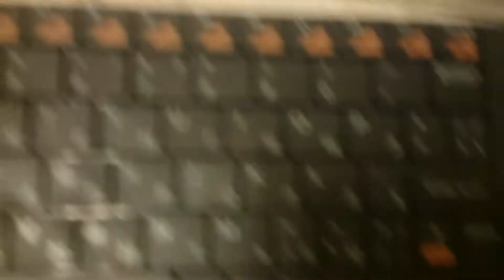Мини-пылесосик слабоват.. Mini Vacuum Cleaner Dust Collector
Сосёт всего за 100 рублей... Да как-то не очень...
Mini USB Vacuum Keyboard Cleaner Dust Collector For LAPTOP Notebook PC
Mini  Vacuum Cleaner Dust Collector